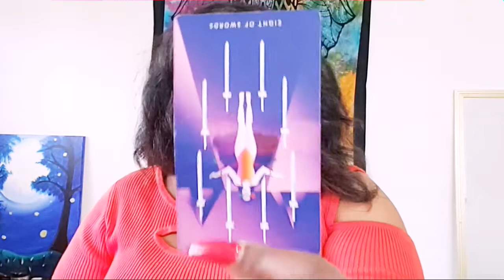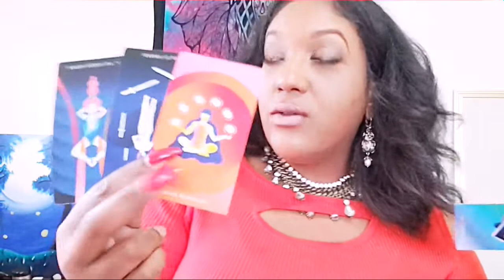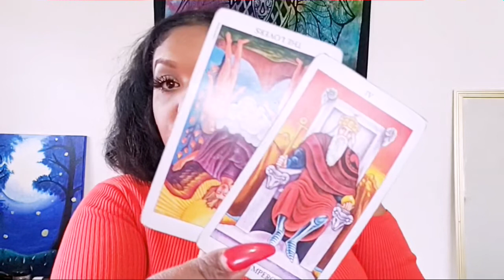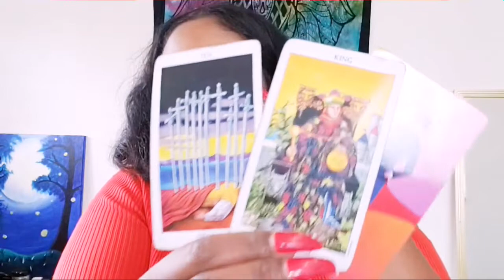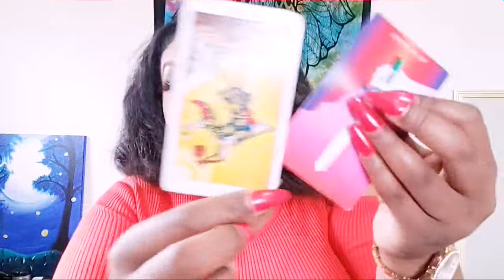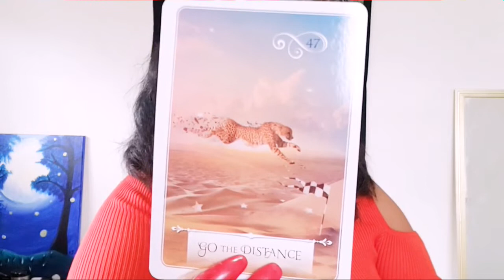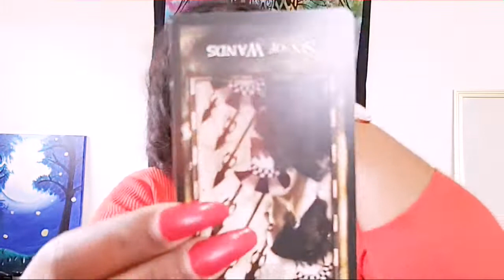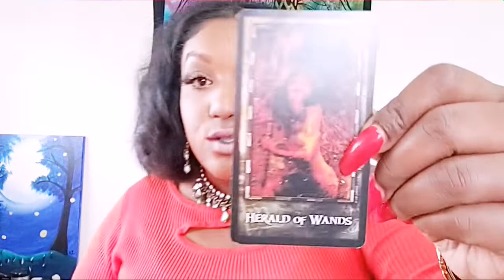AIRSIGNS💨|Weekly Energy| Finally Loving Yourself Pays Off